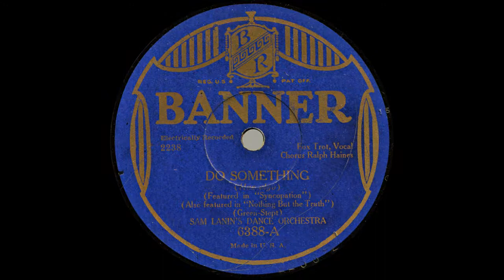DO SOMETHING - Sam Lanin Orchestra featuring Jimmy and Tommy Dorsey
DO SOMETHING
Bud Green & Sam H. Stept
Paramount Pictures film Nothing But the Truth

8715-3 Do Something - vcl Harold Lambert
Banner 6388